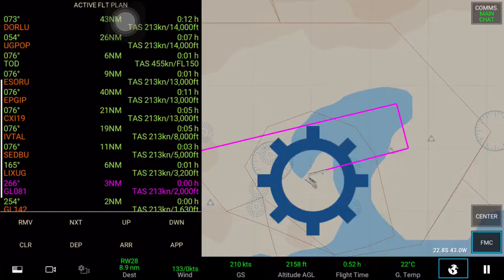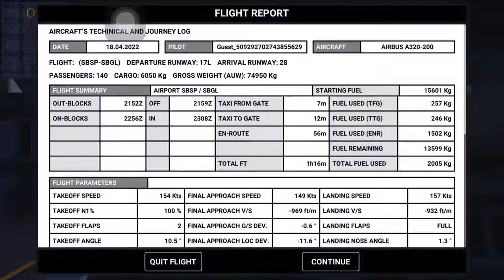RFS Flight || SBSP - SBGL (DISASTER HAPPENS)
Game: [If I haven't put game link, it means I probably forgot]

Specs:
Kapwing (Editing Software)
Chromebook (Filming)